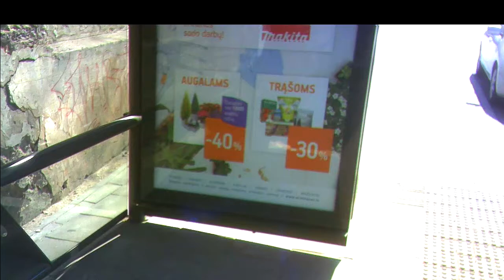Surveillance in Clinic24.Sekiimas poliklinikoje24.Наблюдение в поликлинике24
01:18 Little schoolgirl agent, mokinukė agentė, маленькая школьница агент.
05:28 Agent Viktoras Starošas, agentas Viktoras Starošas, агент Викторас Старошас.
08:59 Bashful young man, drovus jaunuolis, застенчивый молодой человек.
11:37 Red-haired female agent, rudaplaukė agentė, рыжеволосая агентша.
12:54 Schoolboy's nice smile, maloni mokinio šypsena, приятная улыбка школьника.